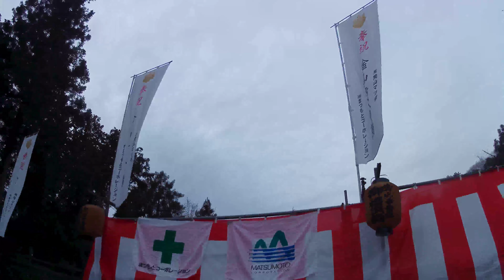岡山県岡山市【銘金山・金山寺】仮本堂・令和６年・冬季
金山
金山川
銘金山
金山寺
仮本堂
◆令和６年２月３日（土）
こよみ
岡山県
日の出・０７：０２
日の入・１７：３５
★令和６年・金山寺会陽
開催日・令和６年２月３日（土）
参加費・大人会陽・１，０００円・子ども会陽・無料
雨天決行
無料駐車場・あり
★当日スケジュール
１４：００～・子ども会陽・宝木投下・争奪戦
２１：００～大人会陽・副宝木投下・争奪戦
２２：００～・大人会陽・本宝木投下・争奪戦
★やだねの霊泉
所在地・岡山県岡山市北区金山寺３１４番地
★銘金山・金山寺
所在地・岡山県岡山市北区金山寺４８１番地
令和６年２月３日（土）銘金山・金山寺（岡山県岡山市北区金山寺４８１番地）